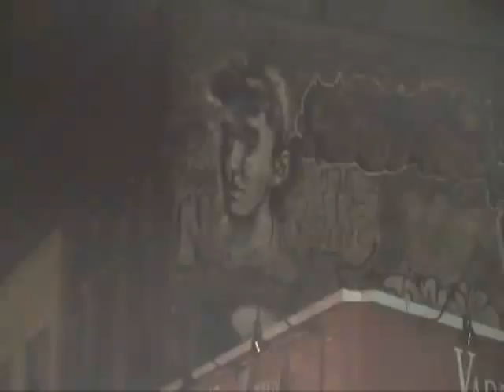MANHATTAN ROOFTOP SPRAY CAN PORTAIT STREET ACTION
SPRAY CAN PORTRAIT OF FAMOUS SCUMBAG GRAFFITI ARTIST. MANHATTAN